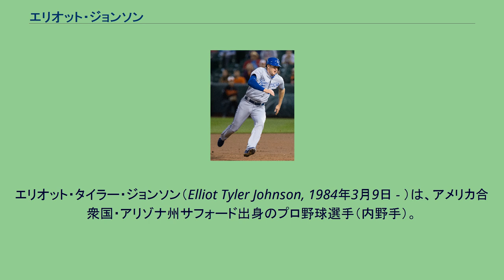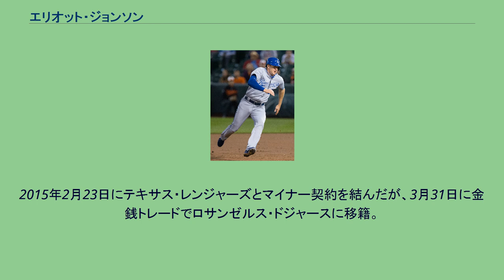エリオット・ジョンソン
エリオット・タイラー・ジョンソン（Elliot Tyler Johnson, 1984年3月9日 - ）は、アメリカ合衆国・アリゾナ州サフォード出身のプロ野球選手（内野手）。
右投両打。
MLB・ロサンゼルス・ドジャース傘下所属。
2002年6月29日にタンパベイ・デビルレイズと契約。
2008年に開幕ロースター入りを果たし、4月5日のニューヨーク・ヤンキース戦でメジャーデビュー。
2013年2月12日に前年12月に行われたジェームズ・シールズやウィル・マイヤーズらが絡むトレードの後日発表選手としてカンザスシティ・ロイヤルズに移籍した。
2013年8月15日にDFAとなり、8月19日に解雇された。
8月22日にウェーバーでアトランタ・ブレーブスへ移籍。
移籍後は、正二塁手として活躍した。
2014年1月27日にクリーブランド・インディアンスとマイナー契約を結んだ。
3月22日にインディアンスとメジャー契約を結び、開幕ロースター入りした。
開幕後は7試合に出場したが、打率.105と結果を残せず、5月3日にDFAとなった。
5月8日にAAA級コロンバス・クリッパーズへ降格した。
2015年2月23日にテキサス・レンジャーズとマイナー契約を結んだが、3月31日に金銭トレードでロサンゼルス・ドジャースに移籍。